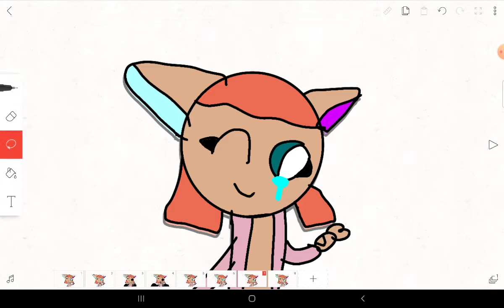gift for mia